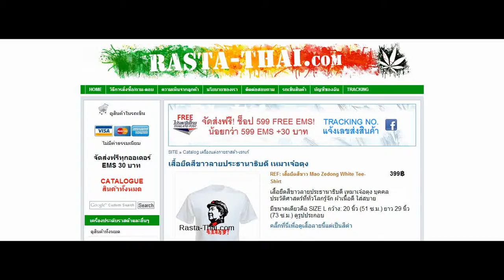เสื้อยืดสีขาวลายประธานาธิบดี เหมาเจ๋อตุง